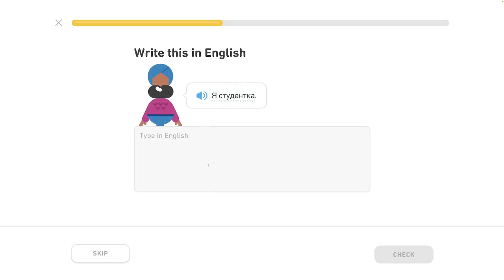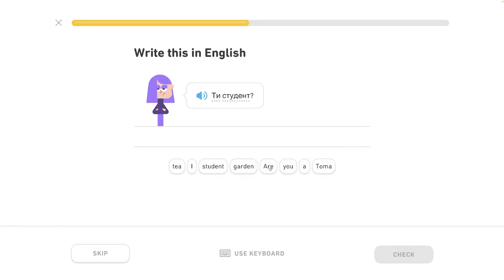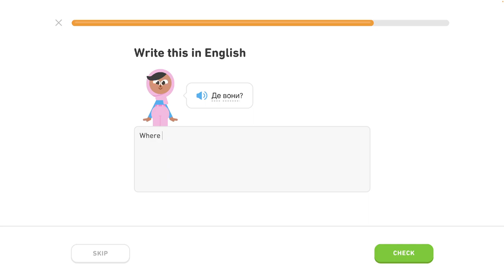🇺🇦 Písmená 2 - level 2/6 - lekcia 2/5 - Ukrajinsky s Yetim